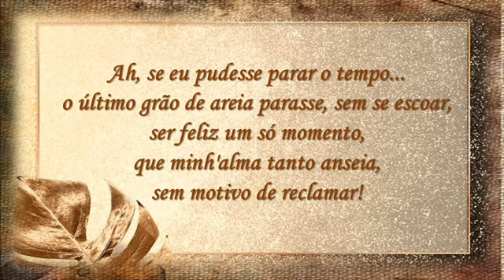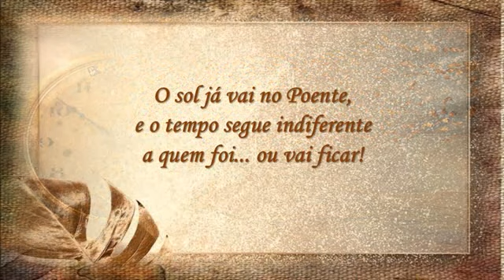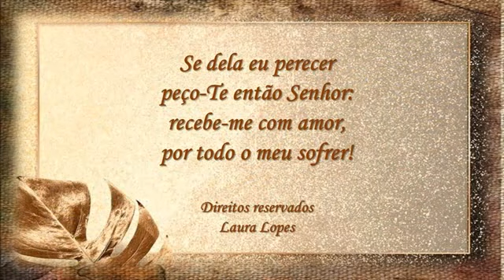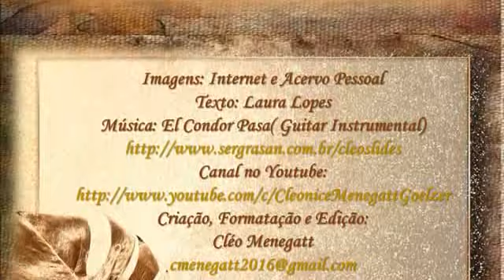Sol Poente Laura Lopes C M